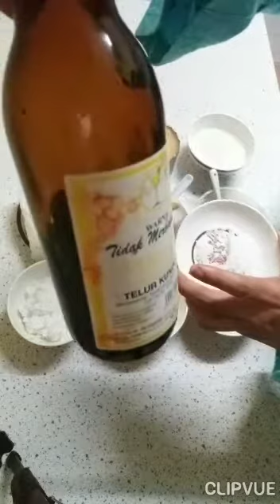lepat ubi kayu